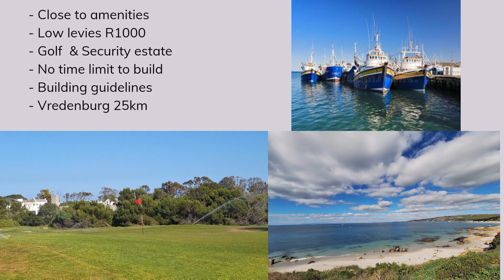14 November 2024